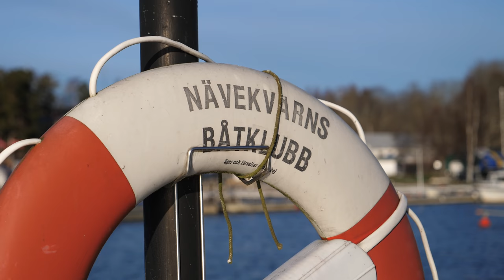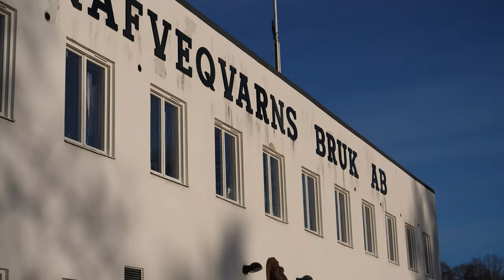Nävekvarn in Winter - A day in our home port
It was a beautiful winters day. So I decided to skip the boat work and instead take you on a little scenic tour around our home port, the town of Nävekvarn in Södermanland in Sweden.

It was also the perfect opportunity to try out our new Panasonic GH5 DSLR camera.

Shot in Nävekvarn on Jan 7, 2018.

Equipment used: Panasonic GH5, DJI Mavic Pro